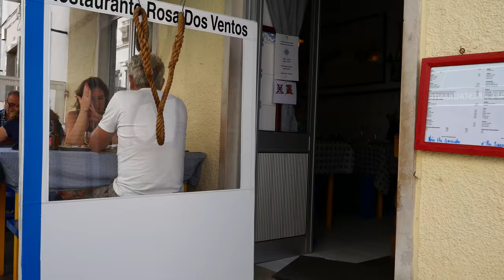Portugal 2018 | Fatima/Nazare/Obidos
Last Day in Portugal!

Using new gear:
Panasonic g7 w/ kit lens